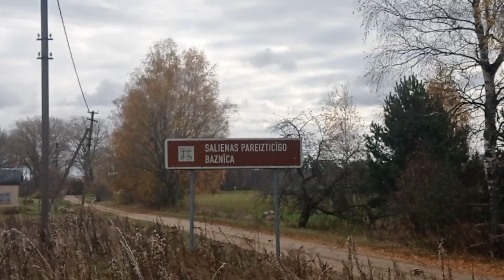Салиена.Православная церковь.Saliena.Orthodox Church.